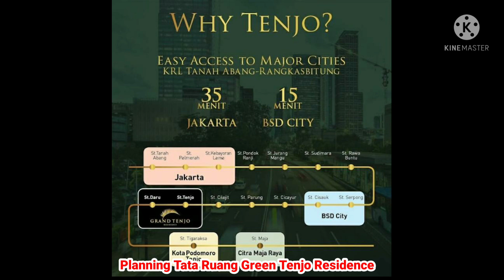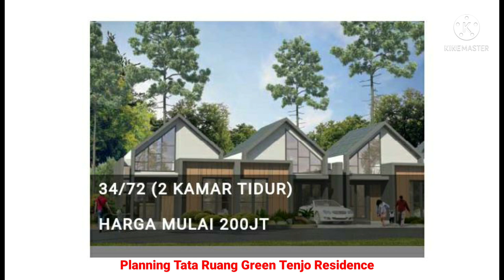GREEN TENJO RESIDENCE # RUMAH PREMIUM HARGA SANGAT TERJANGKAU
Green Tenjo Residence memiliki lahan seluas 35 Ha.

Lokasi sekitar 2 km dari Stasiun Tenjo

Bangunan Rumah cukup unik berkelas premium dengan harga yang sangat terjangkau

Pembangunan sedang dalam proses dan project di Desember 2021 sudah terbangun 1 cluster

Note :

Also tons of thank you for the superb musics

Pemusik: @iksonmusic